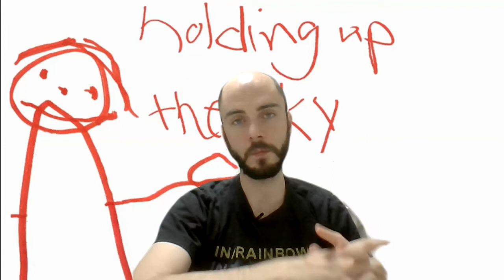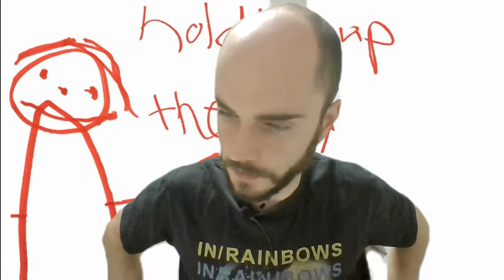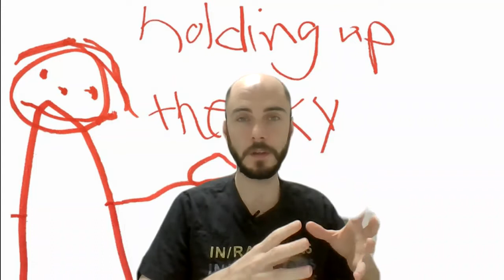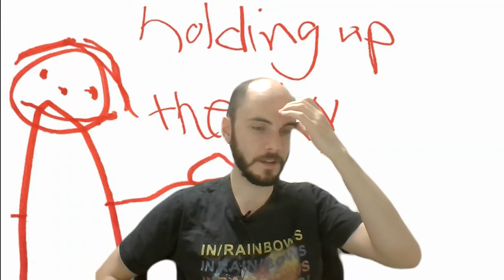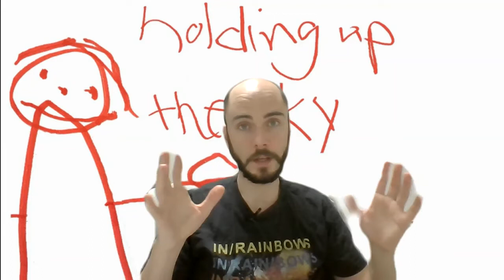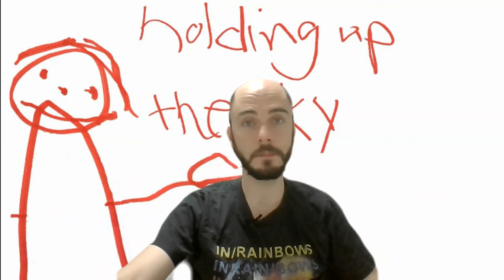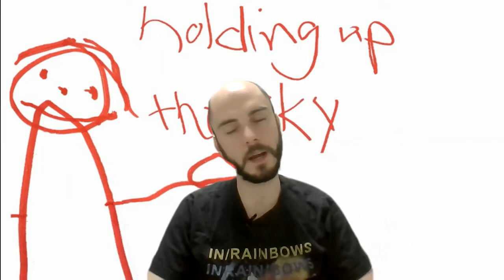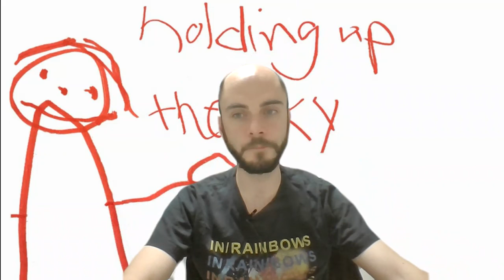Hold up The Sky by Cixin Liu Review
Sci fi short stories
4 / 10
2 Really good stories out of 11
Mostly crap